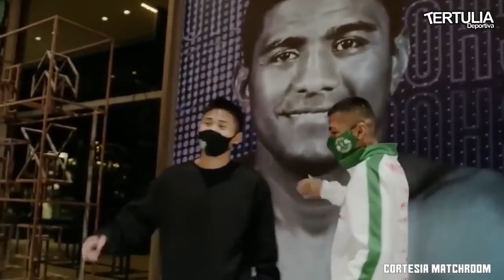Chocolatito vs Gallo Estrada III es casi un hecho en Diciembre del 2022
En una reciente entrevista Juan Francisco el Gallo Estrada reveló detalles importantes en relación a la trilogia ante el Chocolatito González, GalloEstrada renuncio al titulo de la AMB y a la pelea con FRanco para darle paso a la trilogia.